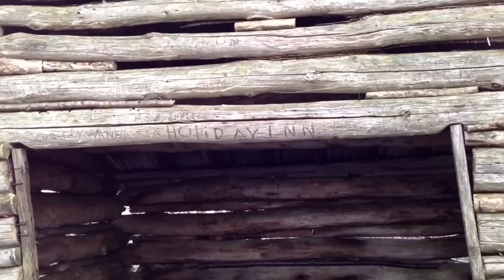AT Video Journal - Day 37